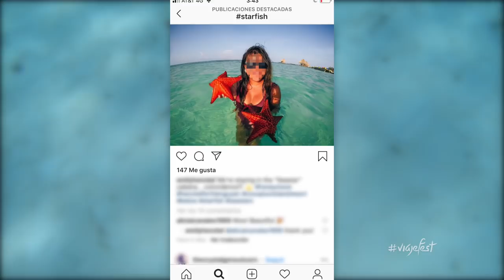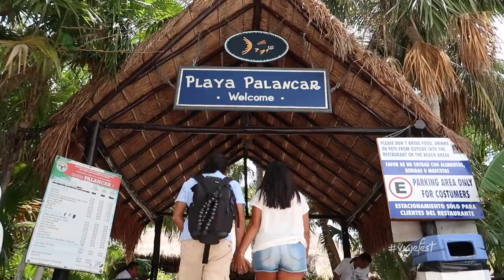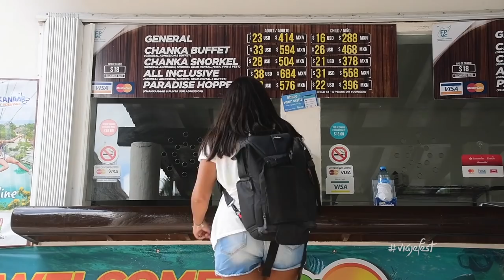Cozumel, qué hacer en la isla libre de sargazo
Cozumel es hoy el destino favorito del turismo de Quintana Roo por ser una isla exenta del sargazo, acompáñanos a descubrir qué hacer en la isla de Cozumel

Si deseas más información de Cozumel, continúa leyendo la descripción del video.

-Cómo llegar a Cozumel
Llegar a la isla es muy sencillo, puedes hacerlo tomando un ferry desde Playa del Carmen y hace aproximadamente 30 minutos de camino, hay 2 compañías que ofrecen el servicio, en nuestro blog te damos precios y horarios.

También puedes llegar en avión ya que cuenta con un Aeropuerto Internacional que recibe a miles de viajeros de diferentes partes del mundo. O si lo prefieres puedes tomar un crucero por el Caribe que haga parada en Cozumel.

-Qué hacer en Cozumel

Aquí puedes pasar el día en alguna de sus hermosas playas relajado sin ninguna preocupación y sin hacer nada o si deseas vivir alguna aventura puedes visitar:

-Parque Chankanaab
-Parque Ecoturístico Punta Sur
-Zona Arqueológica San Gervasio
-Pueblo “el Cedral”
-Ver el amanecer en Playa Mezcalitos
-Tomar un tour al Cielo, los arrecifes Colombia y Palancar y el Cielito
-Disfrutar del atardecer con una deliciosa comida y bebidas refrescantes en Money Bar
-Recorrer el Centro de San Miguel de Cozumel por la tarde-noche

Para más detalles de costos de accesos, servicios y cómo llegar a cada punto visita

-Dónde comer en Cozumel

Los platillos principales de la isla se preparan con productos del mar, pero si deseas algo diferente te recomendamos los siguientes restaurantes:

Para desayunar
Maple
Calle 6 Norte 5A Entre Rafael Melgar y, Calle Quinta Avenida, Centro, 77600 San Miguel de Cozumel, Q.R.

Para comer

El Coctelito
Av General. Rafael E. Melgar Lt. 1, Centro, 77600 San Miguel de Cozumel, Q.R.

Para cenar

The Money Bar Beach Club
Carretera Costera Sur Km 6.5, Zona Hotelera Nte., 77600 San Miguel de Cozumel, Q.R.

Al pie del carbón
5 Av. entre 6 y 8 Centro, San Miguel de Cozumel

-Dónde hospedarse en Cozumel

Esta ocasión rentamos un departamento bastante cómodo y céntrico en Airbnb que nos facilitó todo lo que quisimos hacer en Cozumel.  Cuenta con aire acondicionado, baño privado, WiFi, Cocina, Refrigerador, T.V., es amplio y pueden entrar hasta 6 personas. Si deseas andar por el malecón y el centro no necesitas auto o taxi para moverte, caminando llegas a casi todos lados.

Si deseas hospedarte aquí te dejo el enlace para que reserves y recibas un descuento en tu primera reserva

-Dónde rentar auto en Cozumel

Si te interesa rentar un auto para conocer lo más que se pueda de la isla en un día o porque tu estancia será por varios días te sugerimos rentarlo en el Hotel Hnos.

¡Ahora ya sabes qué hacer en Cozumel, Viajefest te lo recomienda!

¿Te gustaría salir con nosotros en las animaciones en un próximo episodio? Visita para que sepas cómo puedes hacerlo.

Si deseas apoyarnos comprando el selfie stick oficial de Viajefest, puedes hacerlo en línea desde nuestra tienda